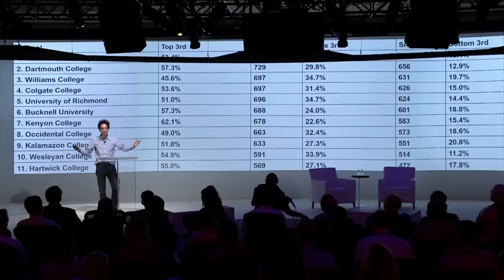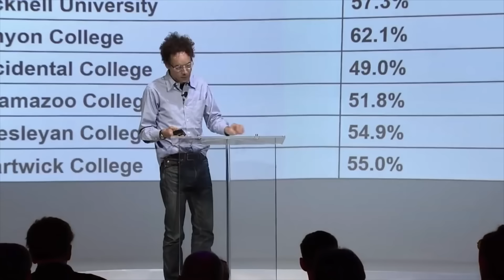Why You Shouldn't Go to Harvard | Malcolm Gladwell Highlights | Google Zeitgeist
Malcolm Gladwell explains why you'd be better off going to a worse school (and why you should hire people at the top of their class, regardless of the pedigree of their institution).

Malcolm Gladwell is the author of five New York Times bestsellers — The Tipping Point, Blink,Outliers, What the Dog Saw, and David and Goliath. He is also the co-founder of Pushkin Industries, an audio content company that produces the podcasts Revisionist History, which reconsiders things both overlooked and misunderstood, and Broken Record, where he, Rick Rubin, and Bruce Headlam interview musicians across a wide range of genres. Gladwell has been included in the TIME 100 Most Influential People list and touted as one of Foreign Policy’s Top Global Thinkers.